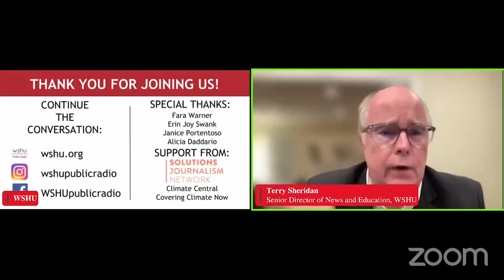"Join the Conversation" — Climate Change: What’s Going On & What Can I Do?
If you consume any kind of media—print, television or radio, or social media—you get a daily megadose of stories about climate change. And much of that coverage is doom and gloom reporting about the apocalyptic effects of our changing climate, and not-fully-vetted suggestions for responses.

So, what’s really going on? And what we can do about it?

This year, WSHU Public Radio is working with the Solutions Journalism Network to transform our coverage of the climate crisis. We will present rigorous reporting not just about problems, but about promising and evidence-based solutions as well.

During this relevant and informative “Join the Conversation” event hosted by Davis Dunavin, specialists shared current findings on climate change and climate adaptation on both national and regional levels. And you’ll learn how you can be involved in WSHU’s efforts to search out the answers that will help you, your family and your community.

Together, we will examine meaningful efforts to advance environmental repair, resilience and adaptation.

Our Speakers:

Davis Dunavin, Event Moderator
Davis is a reporter and WSHU’s Climate Fellow. In addition to regional reporting and feature stories, Davis is the host and creator of the podcasts Off the Path and Still Newtown. He is a proud graduate of the University of Missouri School of Journalism and he likes to point out that he started in Missouri and ended up in Connecticut — the same geographic trajectory taken by Mark Twain.

Dr. Erika Freimuth
Erika is a scientist who serves as writer and editor focused on Climate Central’s “Climate Matters program. Previously, she worked as a scientific editor at Cell Press where she helped launch One Earth, a scientific journal publishing original research and expert commentary on global environmental change and sustainability science. She earned her Ph.D. in geology at the University of Cincinnati and a B.S. in Earth systems science at Cornell University.

Michael J. Coren
Michael is a journalist who writes the "Climate Coach" advice column for The Washington Post. He spent the previous two decades as a reporter and editor covering climate, technology, and economics for outlets such as Quartz and CNN.com, and served as managing editor of Cambodia’s Phnom Penh Post. He has a BA in environmental studies and journalism from Emory University, and MESc in environmental science from Yale University.